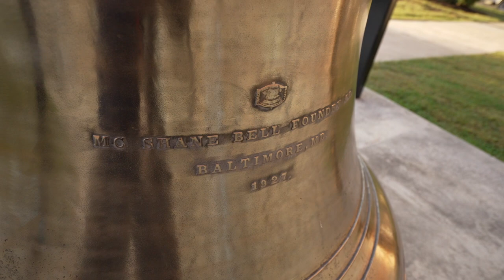National Fallen Firefighters Foundation Bell of Remembrance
In 2022, the National Fallen Firefighters Foundation became the permanent home for one of the Bells of Remembrance Project memorial bells. It is now known as the National Fallen Firefighters Foundation Bell of Remembrance. Learn more about the Bell of Remembrance